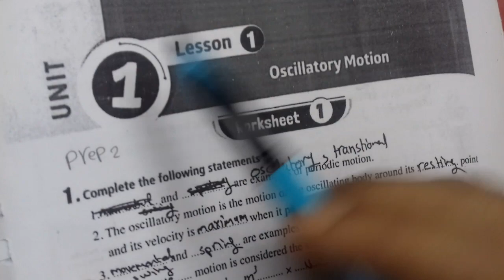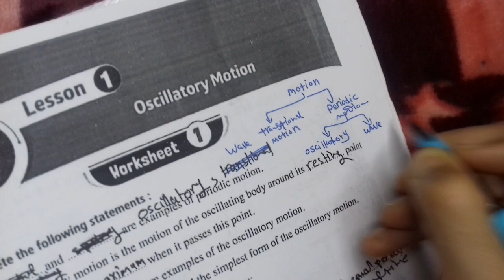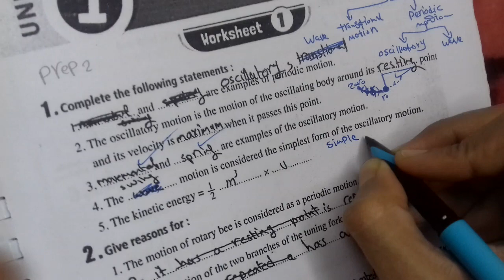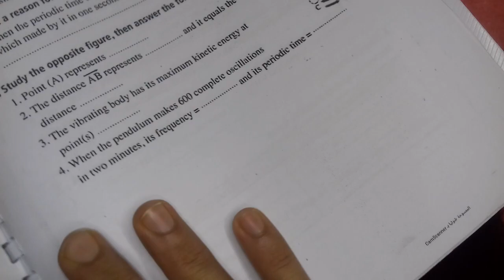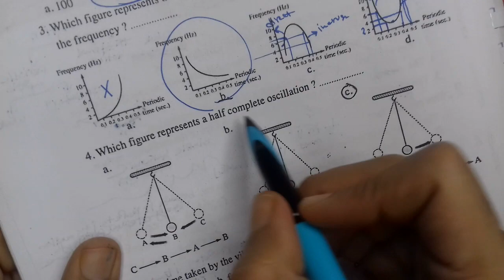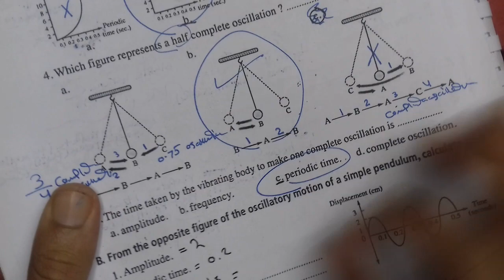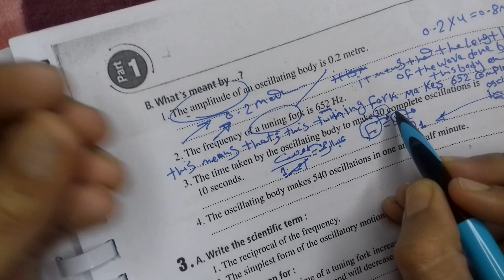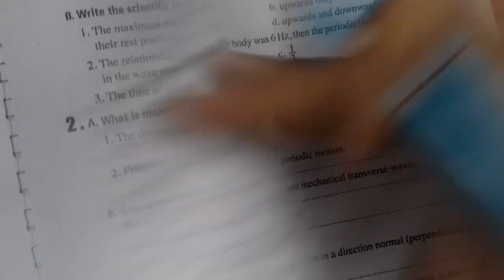حل أسئلة وورك شيت1&2ترم تاني درس oscillatory motionكتاب المعاصر ساينس تانية اعدادي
قوايم تشغيل بالمحتوي الموجود علي القناة

١*حل كتاب المعاصر ساينس تانيه اعدادي ترم أول